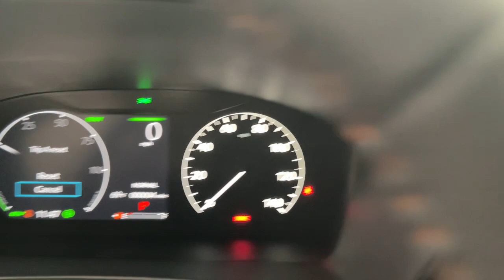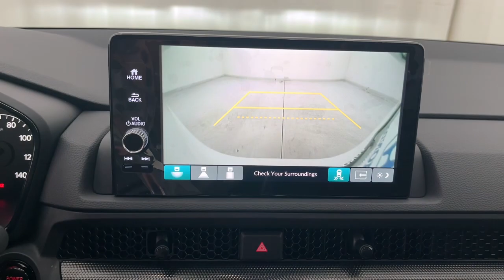2024 Honda CR-V_Hybrid Fort Lauderdale, Pompano Beach, Coral Springs, Hollywood, Plantation, FL RE06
Platinum White Pearl New 2024 Honda CR-V_Hybrid Sport-L available in Fort Lauderdale, Florida at Holman Honda. Servicing the Fort Launderdale, Pompano Beach, Coral Springs, Hollywood & Plantation, FL area.

Holman Honda
12 E Sunrise Blvd

Holman Honda of Fort Lauderdale is proud to offer this stunning 2024 Honda CR-V Hybrid. WhitebrbrRecent Arrival!brbrPrice does not include sales tax tags registration fees government fees electronic filing fee* of $149 and Pre-Delivery Service Charge* of $899. (* This charge represents costs and profits to the dealer for items such as inspecting cleaning and adjusting vehicles and preparing documents related to the sale.)